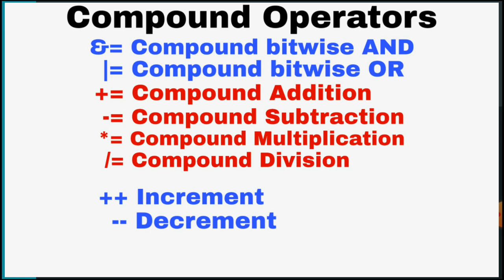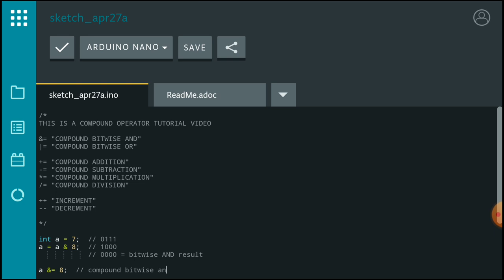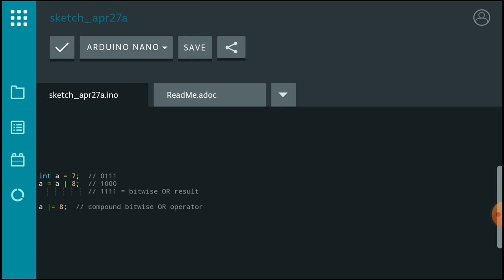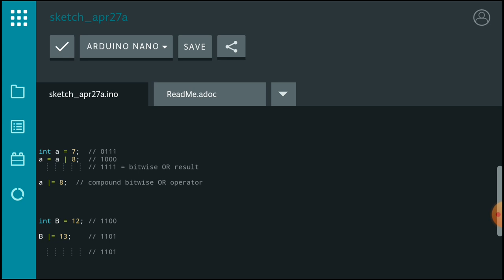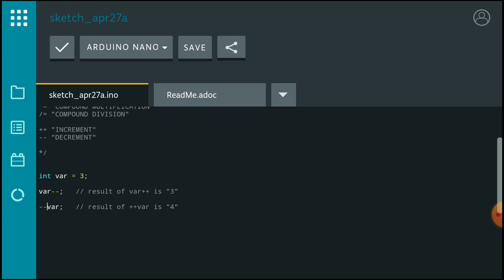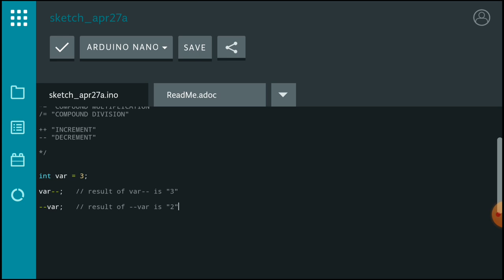Learn arduino programming | Arduino Tutorial | #6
Hello viewers!!!

In this video i teach you how Compound operator works in Arduino programming language.